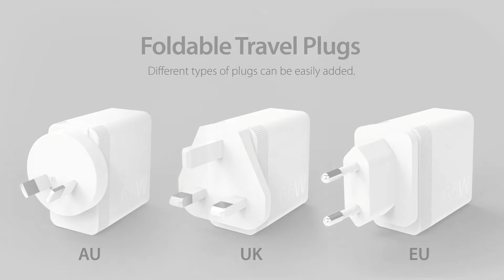j5create 65W GaN PD USB-C™ Mini Charger | Model: JUP1365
Do you know Gallium Nitride (GaN) chargers are nearly half the size and cooler temperatures than conventional chargers? Our latest GaN PD USB-C™ Mini Charger packs a punch with 65W of charging power and is nearly half the size of conventional chargers. Goodbye, bulky chargers 👋